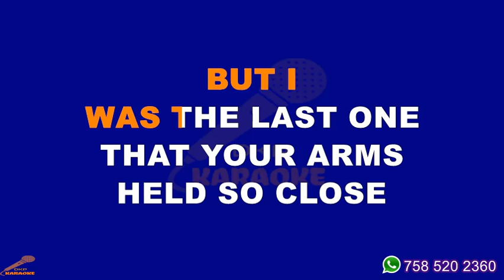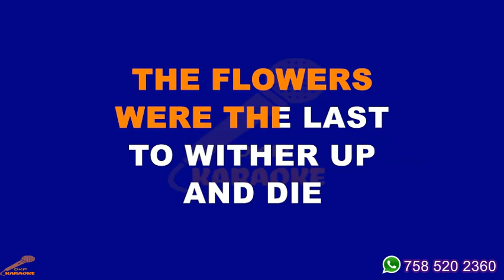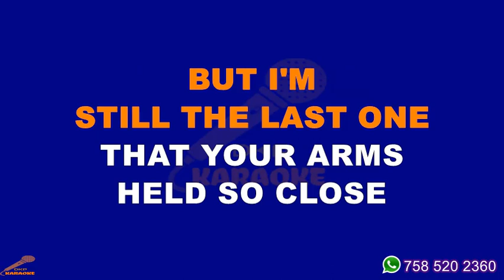Of All The Things You Left - Karaoke